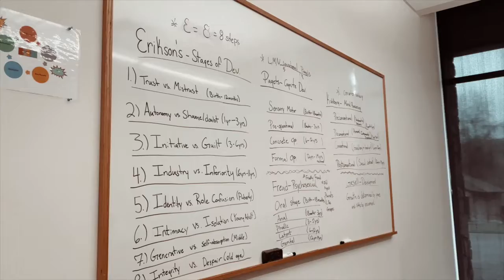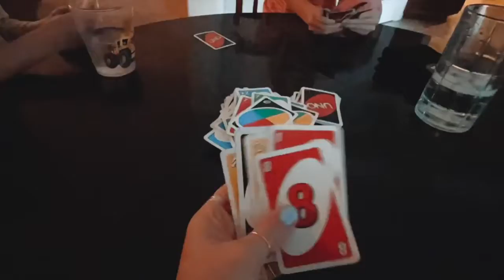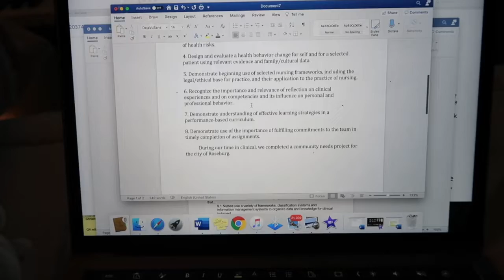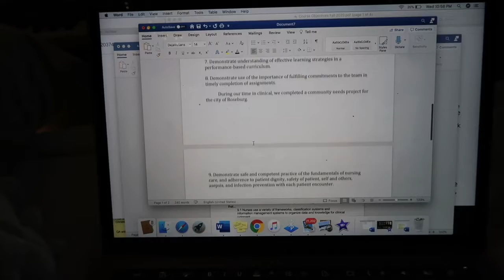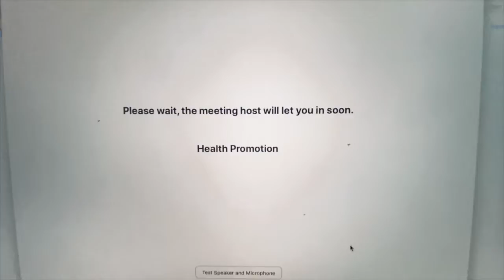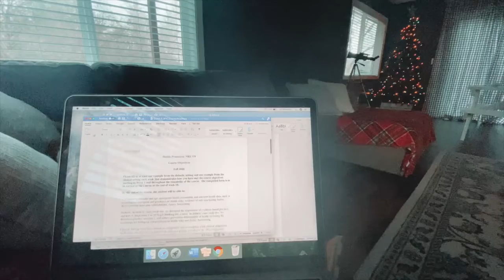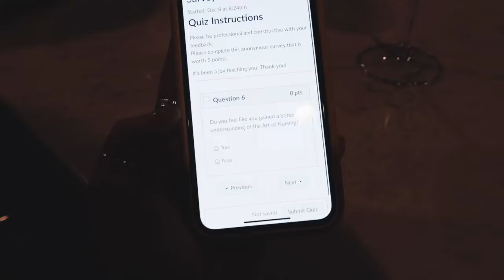week in the life of a nursing student vlog | nursing school finals week, clinical & online class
Hi guys!♡  It's been a hot minute, sorry! I hope everyone's finals went wonderful and you guys are enjoying the holiday season! (and Christmas break if you have one, I sure am) In this video come hang with me for finals week in my life as a nursing student during my first term! I can't believe it's already over, it went by so dang quickly! Be safe, I'll see you guys very soon!

P.S. Easiest & BEST peanut butter cookie recipe↡
•1 cup PB
•1 cup sugar
•1 egg
•350 degrees Fahrenheit
•aprox 8-10 mins

xo
Sierra

tunes ♫